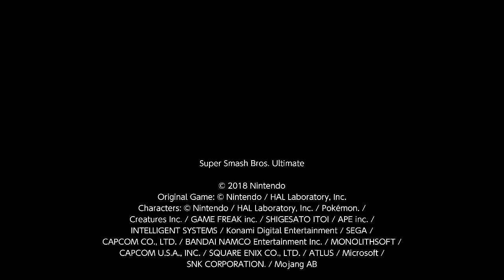Peaches Peaches 🍑 [EliteSmash]